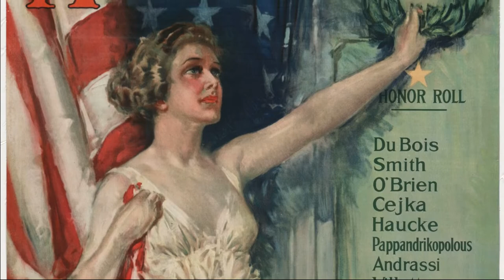Howard Chandler Christy Biography - American artist and illustrator - Famous for the "Christy Girl"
Howard Chandler Christy (January 10, 1873 - March 3, 1952) was an American artist and illustrator famous for the "Christy Girl", similar to a "Gibson Girl". He was born in Morgan County, and attended school in Duncan Falls, Ohio. He then studied in New York at the National Academy and the New York Art Students League with William Merritt Chase. He first attracted attention with his illustrations of the Spanish-American War, published in Scribner's and Harper's magazines and in Collier's Weekly, acquiring special importance to the series, "The Men of the Army and Navy," and a portrait of the Colonel Roosevelt.

He was best known, however, for his charming illustrations of the works of such authors as Richard Harding Davis, and he created a picturesque and romantic type of women in society peculiarly his. His work is characterized by great ease, running a style, but not exaggerated, and a strong sense of values. Along with other artists Harrison Fisher and McMein Neysa who constituted the Motion Picture Classic magazine, "Fame and Fortune" jury of the 1921/1922 contest, which discovered the Se-girl, Clara Bow.

In 1940 he painted the scene at the signing of the Constitution of the United States, which was installed in the wing of the House of Representatives on Capitol Hill. Some of his works are exhibited in New York in the Café des Artistes restaurant. Included are six panels of wood nymphs and paintings, such as: The Parrot Girl, The Swing Girl, Fall, Spring, and The Fountain of Youth. Christy passed away on March 3, 1952.